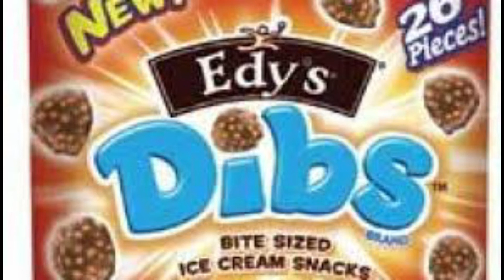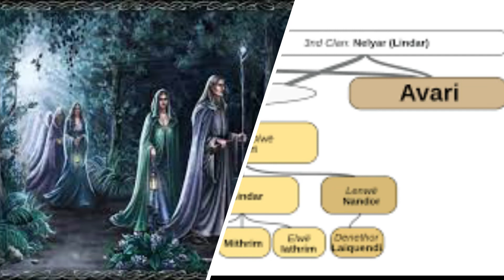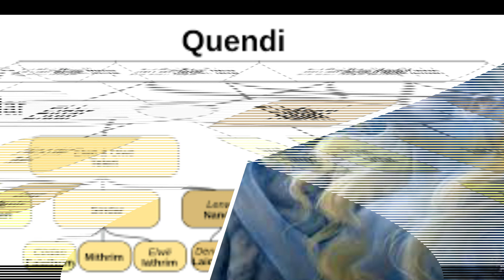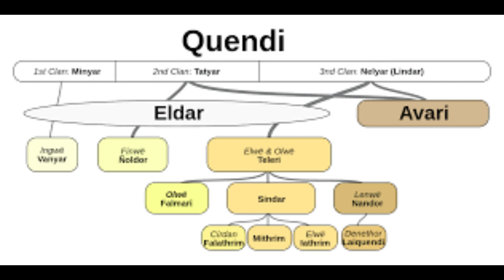Silmarillion Podcast: The Awakening & Westwards March of the Elves